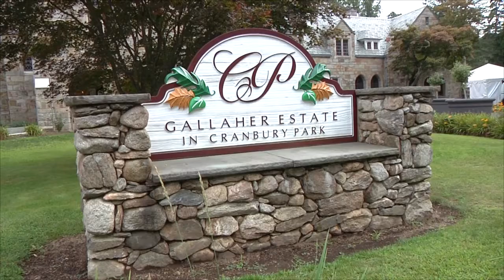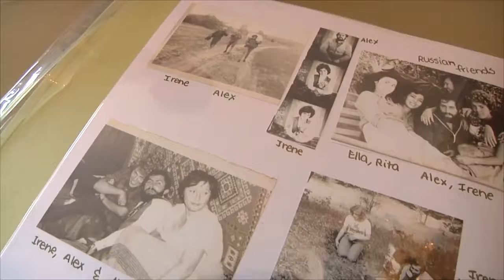Issac & Marina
Wedding of Issac & Marina.